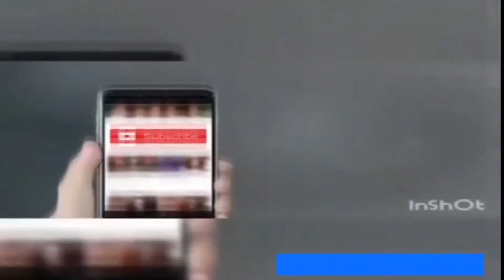tum kitne behn bhai ho mpg4